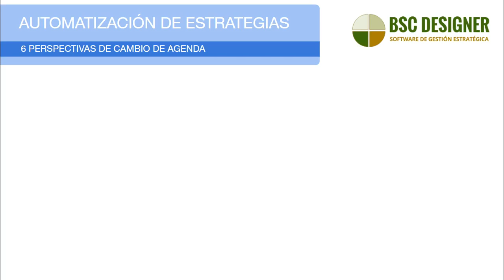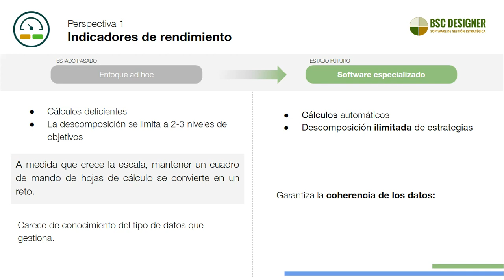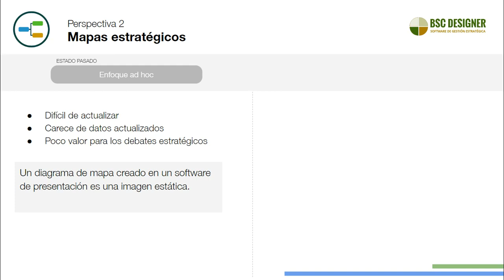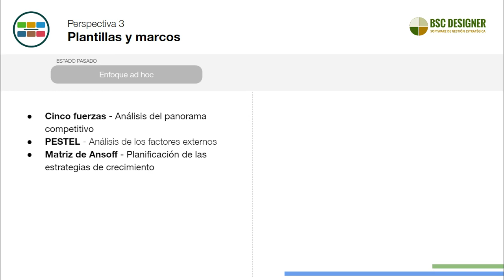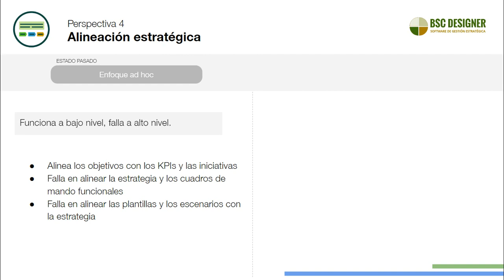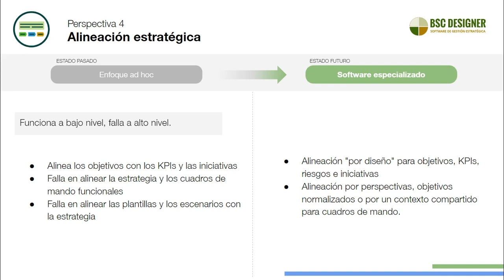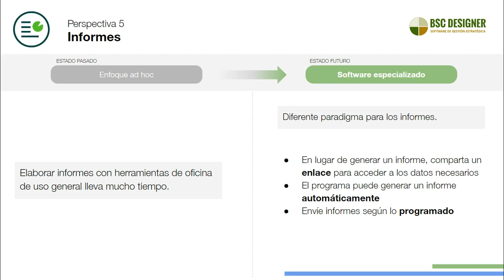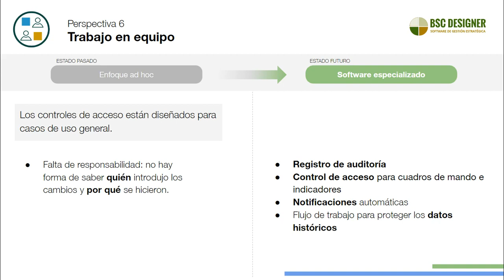Automatización de la Estrategia 6 Perspectivas de la Agenda del Cambio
Inconvenientes del enfoque ad hoc de la estrategia y cómo mejorar con un software especializado en planificación estratégica.

00:00 Cuando la estrategia en una hoja de cálculo se vuelve insostenible
00:35 Perspectiva 1. Indicadores de rendimiento
02:05 Perspectiva 2. Mapas estratégicos
03:10 Perspectiva 3. Marcos y plantillas empresariales
04:28 Perspectiva 4. Alineación estratégica
05:27 Perspectiva 5. Informes
06:14 Perspectiva 6. Trabajo en equipo